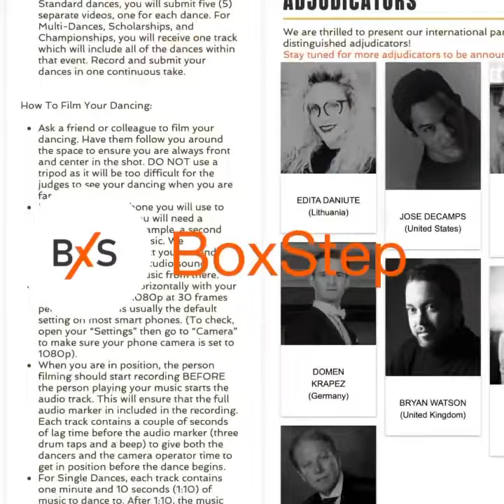March 12, 2021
BoxStep Online Festival